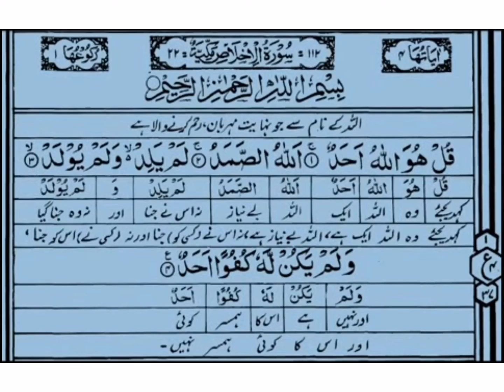Surah Al - Iqlas Hifz by Ustadha